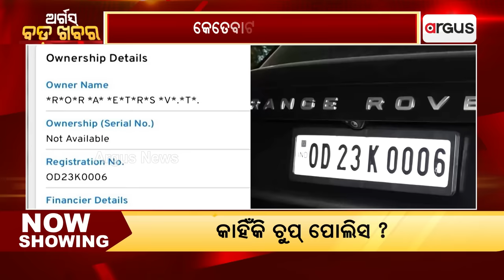ଭଟଲି ବିଧାୟକ ସୁଶାନ୍ତ ସିଂ ଗିରଫ ଦାବି କଲା ବରଗଡ ବିଜେପି | BJP demands arrest MLA Susanta Singh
ବିଜେପିର ବିକ୍ଷୋଭ, ପ୍ରତିବାଦ ଓ ଧାରଣା । ଅପରାଧୀଙ୍କୁ ସୁରକ୍ଷା ଦେଉଛନ୍ତି ରାଜ୍ୟ ସରକାର ।